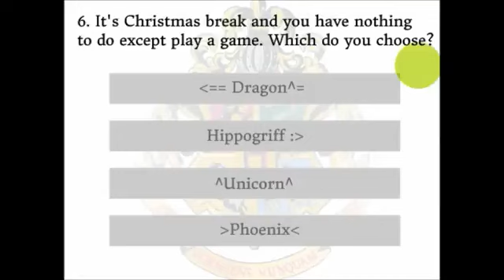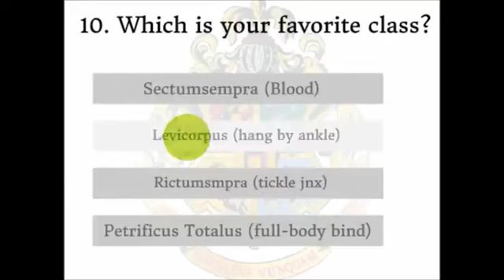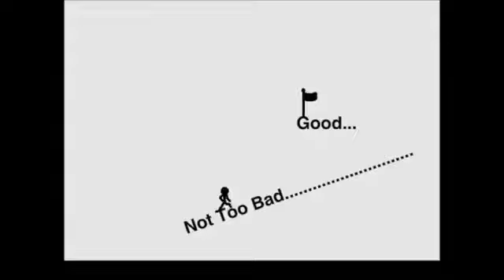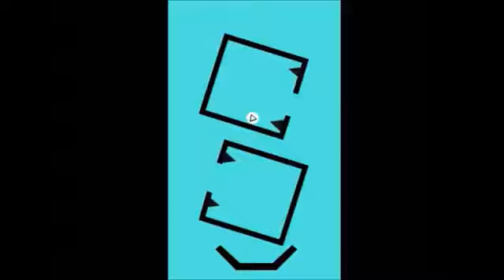Top 10 Best Games On Scratch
These are The Top 10 best games on Scratch